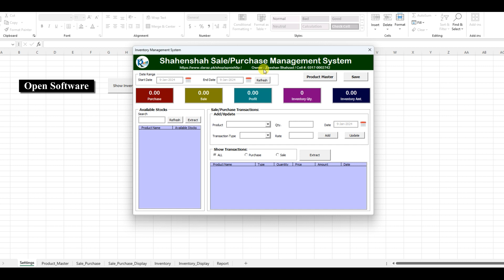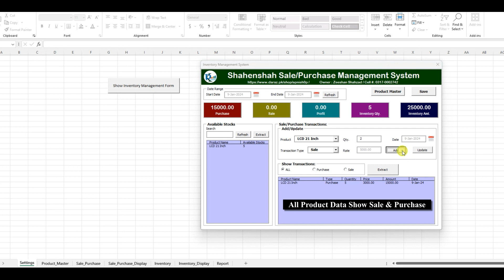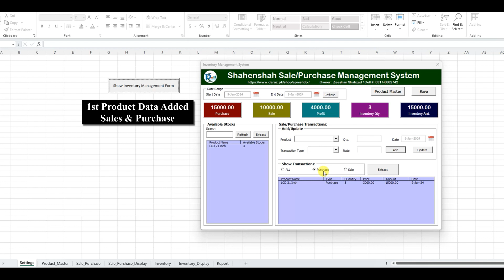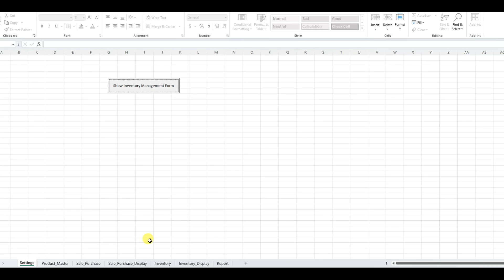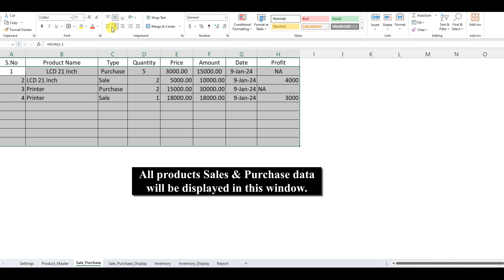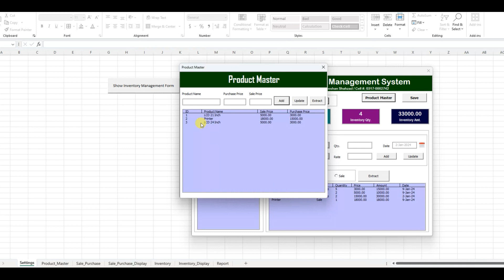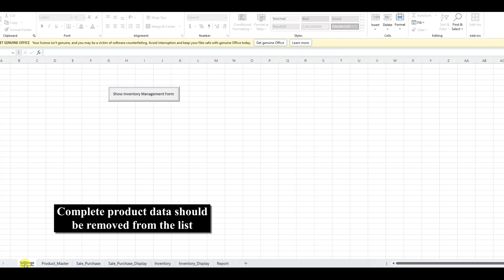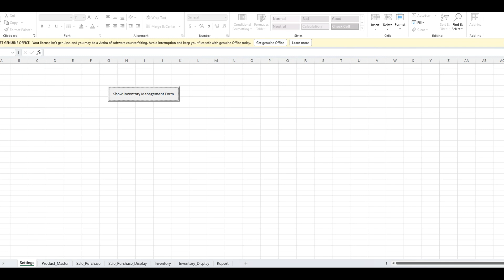Stock ( Inventory ) Management in Excel - Stock Maintain in Excel - How to Maintain Stock in Excel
Stock ( Inventory ) Management in Excel - Stock Maintain in Excel - How to Maintain Stock in Excel - @SKPoetry1

Publish Time: 12:15 PM / 11-Jan-2024

Stock [ Inventory ] Management in Excel - Stock Maintain in Excel ( Hindi ) - Stock Register

How to Maintain Stock in Microsoft Excel | Stock Maintain Software in Excel

Inventory Management | Excel Inventory Management (Super Easy)

Stock Control Sheet In Excel | Inventory Management | Inventory Control Sheet In Excel

inventory control
🔥 Excel Full Course For Beginners | Excel Basics Training Course 2023 | Simplilearn
تلوين الخلية حسب النص الموجود بداخلها أوتوماتيكياً وإضافة شريط التقدم.
Mudah Banget! Membuat Laporan Keuangan UMKM untuk Lapor SPT Tahunan
Master the IF Formula in Excel (Beginner to Pro)
Importar datos desde una página web a Excel
How to change maintenance box Epson L14150 printer Epson L14150 me maintenance box kaise chang kare
Cara menghilangkan read only pada file excel dengan mudah
TUTO REVIT ARCHITECTURE EN FRANCAIS PROJET COMPLET DE A à Z
MS Office Word இல் TAU-Marutham Font ஐ default font ஆக set செய்வது எப்படி? | Muralitharan Leo
Excel tutorial Amharic (Part 1)
Repair Drive without losing Data: Drive is Not Accessible, Corrupted & Unreadable
Excel Sumifs - حلقه 3 : اتعلم اكسل من الصفر معادلة
สอนสร้างตารางตรวจสอบเวลาปฏิบัติงาน
Как увеличить число на процент в Excel
Install Microsoft 365 จากหน้าเว็ป Microsoft ของแท้ 100%
Create a JigSaw Puzzle Image in PowerPoint
Computer Internet Class-24 || रिजल्ट कैसे देखें || Result kaise dekhate hai || Result kaise dekhen
الجمع حسب لون الخلية في الاكسيل | جمع الخلايا الملونة بلون واحد Excel |how to sum by color
Outlook İmza Oluşturma
Impostare il LAYOUT di PAGINA in EXCEL, Temi, Dimensioni, Margini, Intestazione e Piè di Pagina
SharePoint Tutorial: Dateiablage im Team
How to Remove DRM from ePUB & PDF on Adobe Digital Editions ?
Kurs Access 2016 Dla Początkujących - Część 1 - Tworzenie baz danych
Best Printer For Home Use 2024 ⚡ HP Printer | Canon Printer | Epson Printer  ⚡ Laser | Ink Tank
Texte Verzerren mit Affinity Designer 2
ClickUp Tutorial - How to use ClickUp for Beginners
Cara Menghilangkan Garis di Excel | Tutorial Excel Hapus Garis Bantu & Tabel
🎯PDF  File to Excel ကိုဘယ်လိုပြောင်းရမလဲ??
Video editing tutorial in Hindi - 2020 for Beginners to Advance | Real Tutorial of Video Editing
شرح تحويل لغة الورد 2007 الى العربية وتحويل واجهة الاكسل للعربية بالتفصيل
Създаване на формуляр в MS Word
สอนโหลด Microsoft Word ง่ายๆ 5นาที
PowerPoint Tutorial | Presentation Design | Pictures | To be Expert of PowerPoint in 7 Mins!
लूवर्स वाला पल्ला किस प्रकार तैयार किया जाता है ! How to make louvers on shutter
How to paste in multiple cells in Excel
How to use Copilot in Outlook
Como criar CALENDÁRIO em VBA no Excel
How To Clear Negative Balance In Amazon Seller Central | Sell On Amazon With ATES Channel
How to Create Cover Design in Microsoft Word   l   Free Template
Medical Advantage - Simplify Practice Reporting with Customized Healthcare Dashboards
Rimuovere e spostare oggetti con gli strumenti Toppa e Sposta in base al contenuto

Watch This Video:

Mard Ki 3 Adayein Aurat Ko Pagal Or Dewana Kar Deti Hain - Urdu Quotes quotes - Love Quotes

inventory management in excel
inventory management
stock management in excel
excel inventory management
stock maintain in excel
inventory in excel
inventory management system in excel
excel inventory
stock inventory management in excel
stock register in excel
inventory management excel formulas
inventory mangement sheet in excel
stock control in excel
excel inventory management system